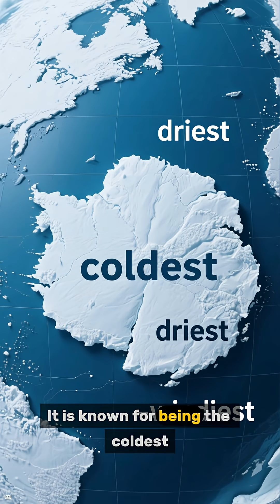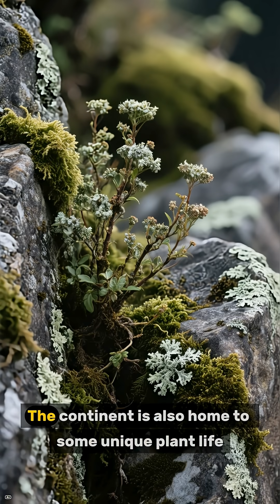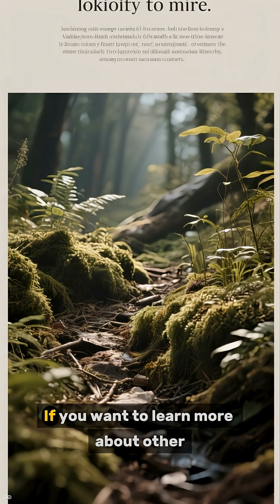How much do scientists know about Antarctica? Science | Geography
Why iFu TV?

✓ Science
✓ Technology to Ai
✓ History
✓ Cultures
✓ Geography and Cultures
✓ Philosophy
✓ Discovery

*Each scenario examines a scientific theory, research or fact through a hypothetical question.
*Grasping quick knowledge!